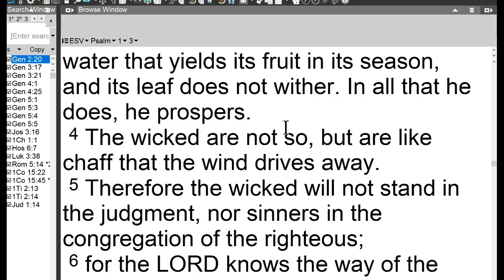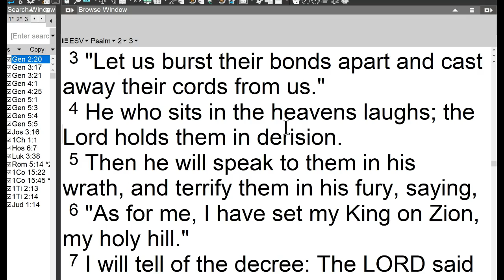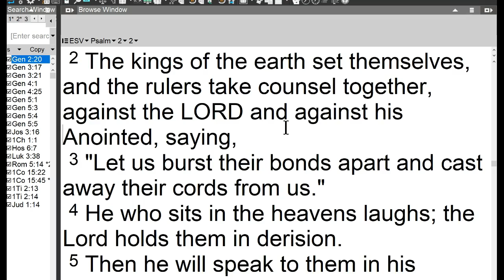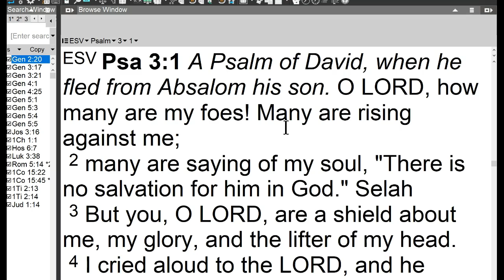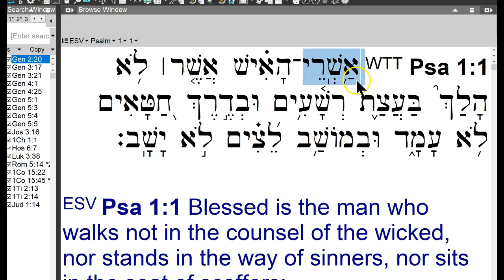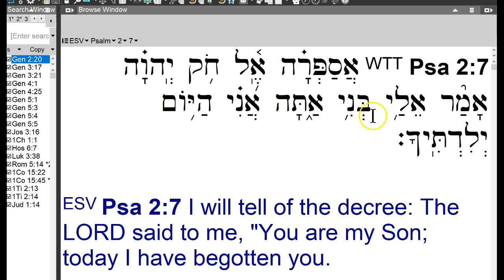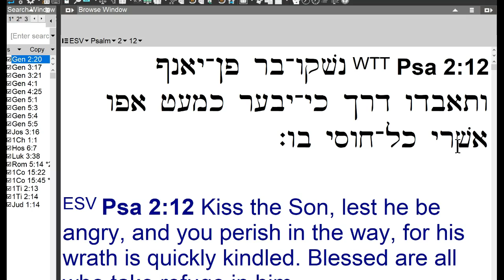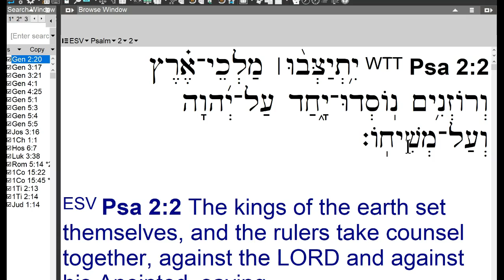Psalm 1 and 2 (the Sixth Sense analogy)